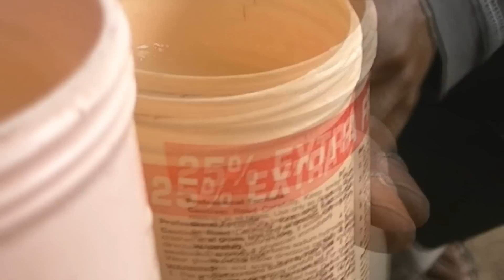Пальмовый пьянарь.Фрагмент фильма памяти Олди "Твое солнце в моих глазах"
Фрагмент фильма памяти Олди "Твое солнце в моих глазах"режиссер и оператор.П.Африканда,монтаж Е.Кудинсон.